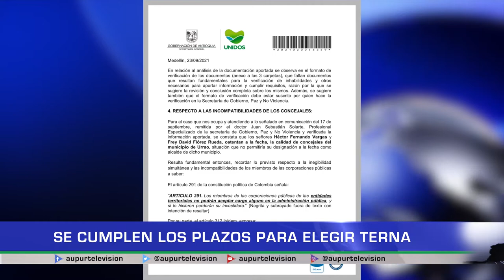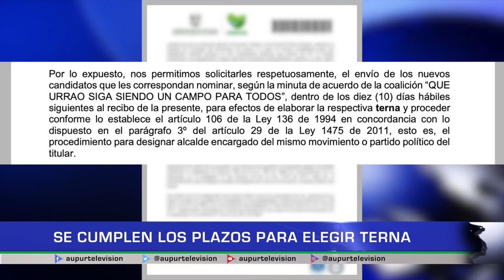Se cumplen los plazos para elegir terna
La incertidumbre política administrativa del municipio se ha extendido desde que se anunció la inhabilidad de la alcaldesa, hasta ahora el gobierno departamental no determinado la terna y posterior alcalde encargado, veamos que ha pasado con los procesos y como avanza los trámites